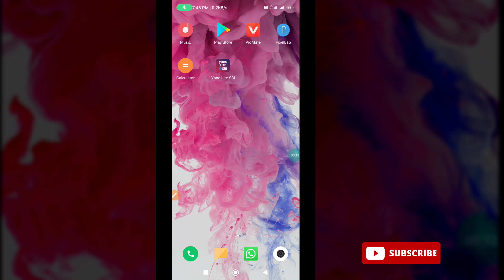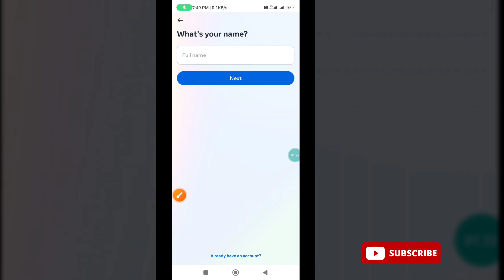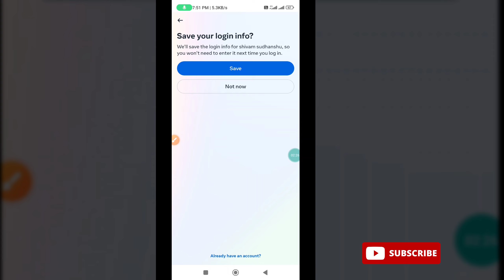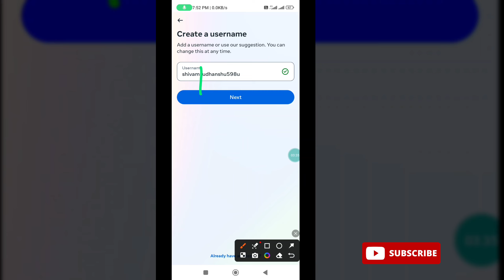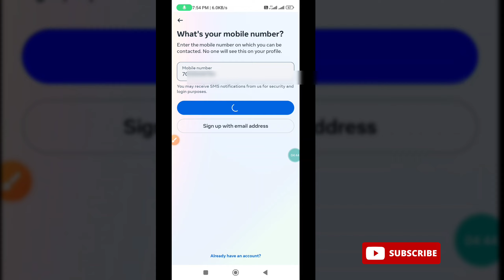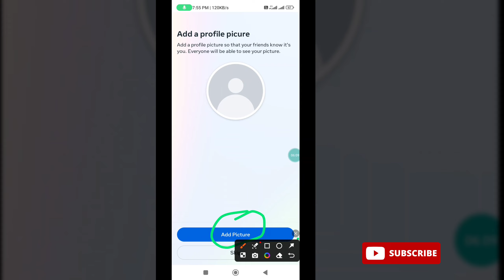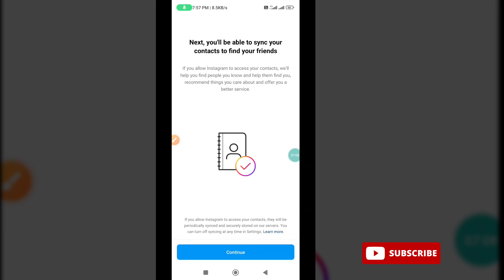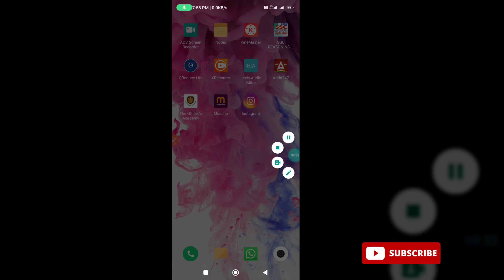instagram ki id kaise banaye | Instagram account kaise banaye | How to create instagram account 2024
Instagram ki id kaise banaye | Instagram account kaise banaye | How to create instagram account 2023

Instagram account kaise banaye | How to create instagram account | Instagram id kaise banaye

Instagram ki id kaise banaye | Instagram account kaise banaye | How to create instagram account

your questions🙋